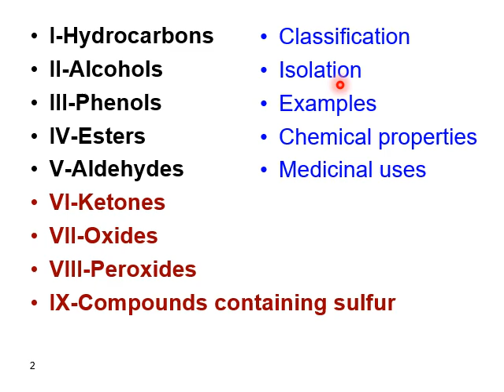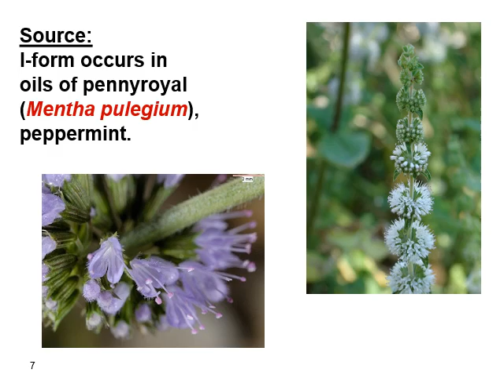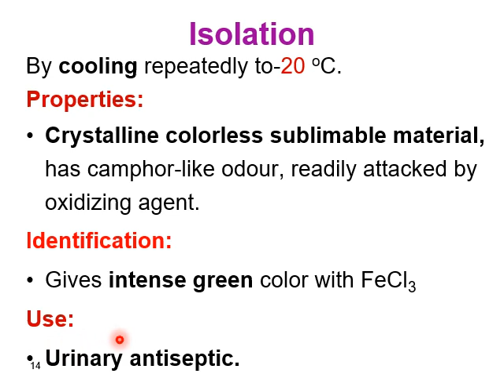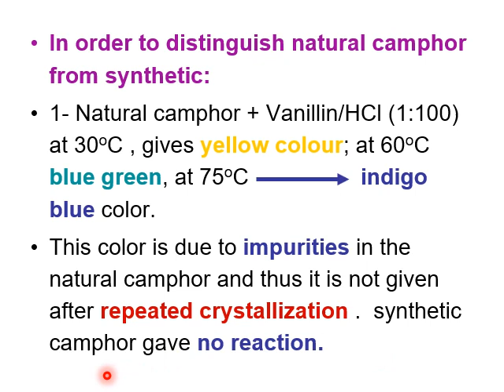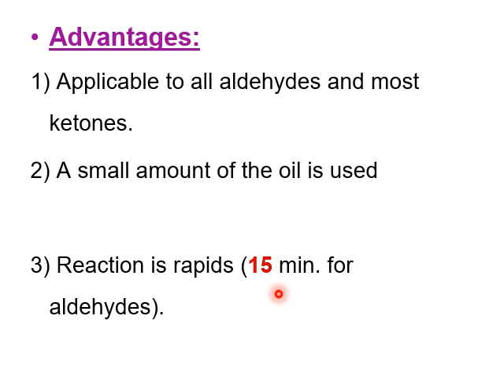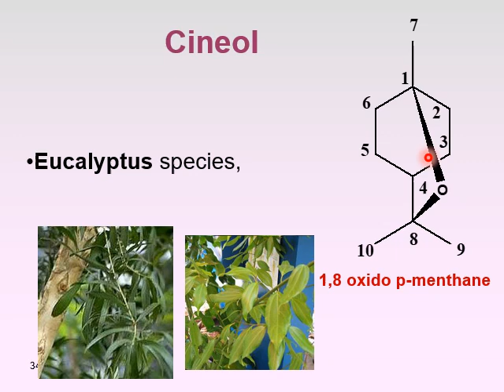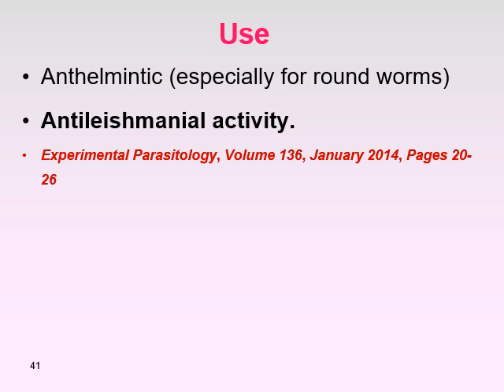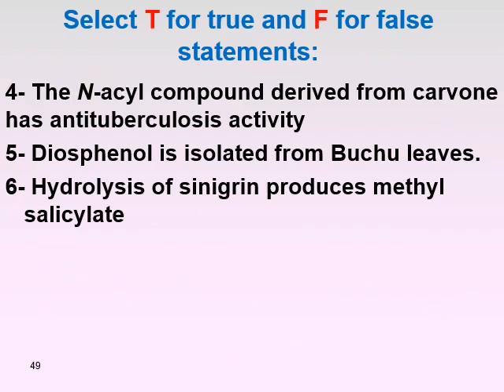المحاضرة رقم 11 (الاخيرة) مادة كيمياء عقاقير 1 مستوي ثاني صيدلة إكلينيكية د.نجوي